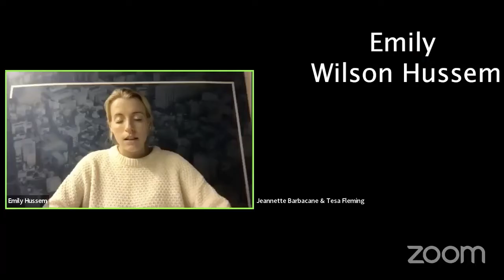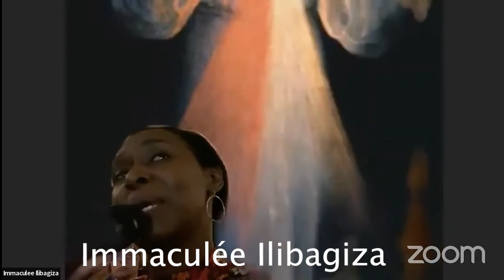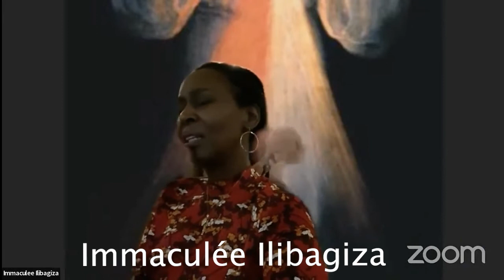The Glorious Mysteries w/ Emily Wilson, Immaculée Ilibagiza and more | Rosary Crusade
Join prominent catholics and pray the glorious mysteries of the contemplative rosary with: Emily Wilson Hussem, Tesa Fleming, Jeanette Barbacane, Fr. Dave Pivonka, Fr. Ignatius Schweitzer, Immaculée Ilibagiza and Dan & Stephanie Burke

With a reflection on the glorious mysteries by Bishop Joseph Strickland.

This was taken from the Avila Army's 2022 Rosary Crusade - Triumph of Mary's Immaculate Heart

What questions do you have after watching today's video? Were you impacted in some way?